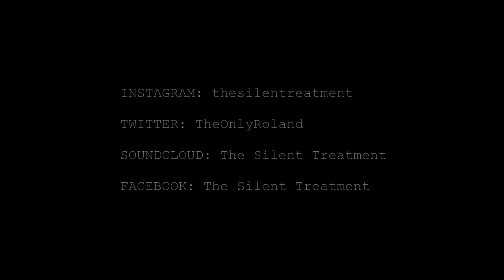The Silent Treatment - Pacemaker (Preview)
Get my debut album HURT-LESS here.

AMAZON